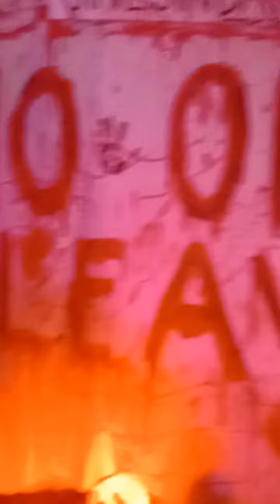Sine Sindak 4 Part 3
Published today recently on October 26 2023. Here is now the one this I'm gonna shown to you is that there is a halloween cinematic experience wherein they are the ghosting of the yeah you know there is the Grim Reapers, Jigsaw, The Game Of Horrors and lastly the chain breaks... With these part among the other guys will scares you lot and even much worser as they do... This only brings you up so much closer to the entire comfort zone in SM Manila Cinema. Hope you like it thanks for watching.